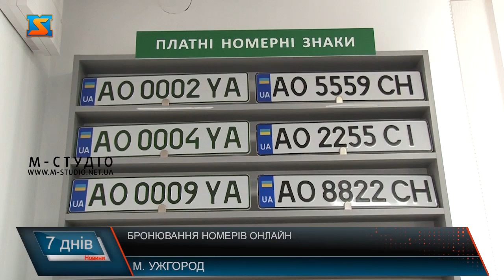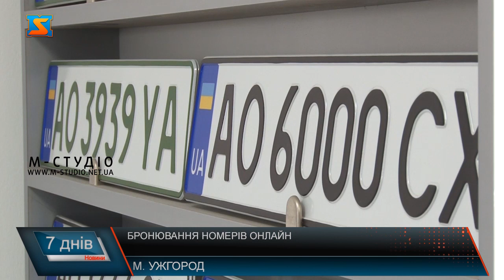Бронювання номерів онлайн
Якщо комбінація цифр та літер важлива у номерному знаці автівки – варто скористатися онлайн бронюванням! Послуга активно використовується і закарпатцями.  Забронювати номерний знак для свого транспортного засобу можна на термін до 10 днів. Сплатити за вартість вибору та/або за комбінацію цифр і букв можна теж онлайн. Варто додати, бронювання доступне онлайн,  от забрати заброньований номерний знак треба особисто. Детальніше про доступні комбінації, алгоритм бронювання та відповіді на типові питання можна дізнатися на сайті Сервісного центру.